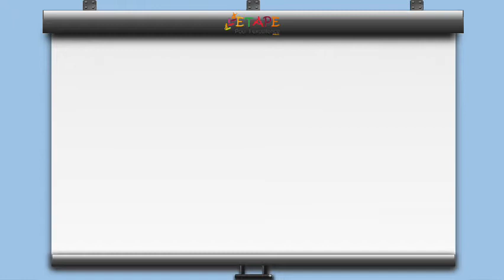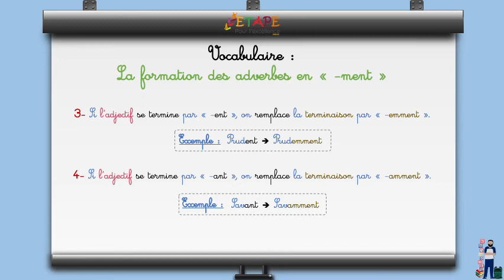Leçon N°28 S14 La formation des adverbes en  ment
Capsules du programme de la cinquième année primaire en langue française.